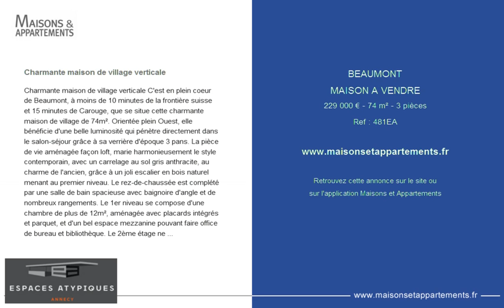BEAUMONT - MAISON A VENDRE - 229 000 € - 74 m² - 3 pièces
Référence : 481EA

Charmante maison de village verticale
Charmante maison de village verticaleC'est en plein coeur de Beaumont, à moins de 10 minutes de la frontière suisse et 15 minutes de Carouge, que se situe cette charmante maison de village de 74m². Orientée plein Ouest, elle bénéficie d'une belle luminosité qui pénètre directement dans le salon-séjour grâce à sa verrière d'époque 3 pans. La pièce de vie aménagée façon loft, marie harmonieusement le style contemporain, avec un carrelage au sol gris anthracite, au charme de l'ancien, grâce à un joli escalier en bois naturel menant au premier niveau. Le rez-de-chaussée est complété par une salle de bain spacieuse avec baignoire d'angle et de nombreux rangements.Le 1er niveau se compose d'une chambre de plus de 12m², aménagée avec placards intégrés et parquet, et d'un bel espace mezzanine pouvant faire office de bureau et bibliothèque. Le 2ème étage ne manque pas de charme avec son parquet d'époque. Ce second espace nuit, avec sa mezzanine ouverte, est équipé d'un grand dressing tout hauteur, tandis que les 9m² de combles permettent de stocker davantage. Cette jolie maison verticale, à proximité immédiate des commerces et des transports en commun, est le bien idéal pour s'installer tout proche de la frontière, en totale indépendance, tout en bénéficiant du cachet indémodable de l'ancien en prime !